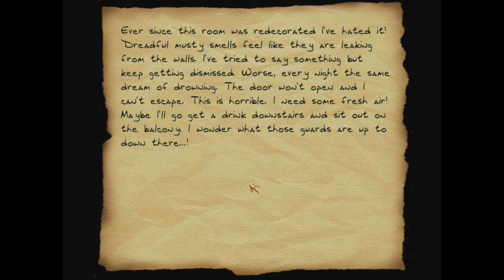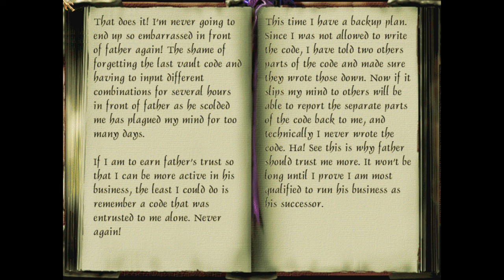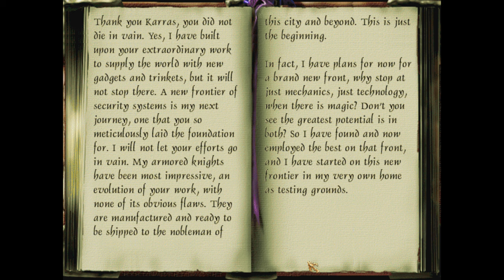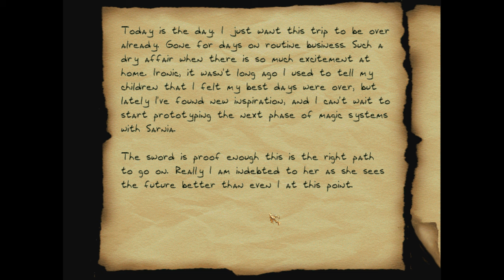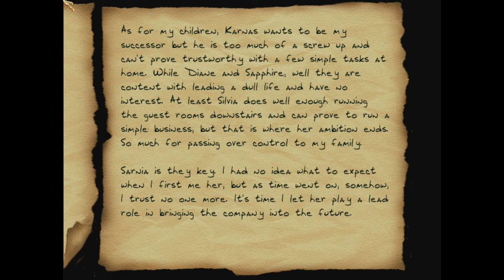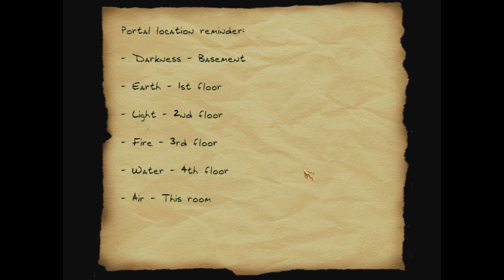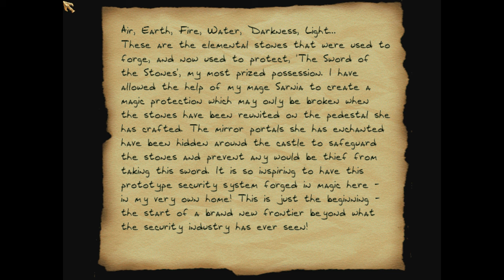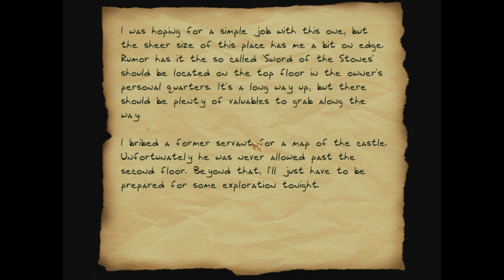Thief 2 FM: The Sword of the Stones - 3 - Iowa Lady: Origins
$7.47 remaining / 3.79490 squirrels' tails remaining

● Story:
You have been hired to steal a valuable sword that was forged from ancient elemental stones, called
"The Sword of the Stones". The owner of the sword, Credulo, is a rich nobleman who lives in a castle
outside the city. You've stolen a sword before from the Trickster himself and this is just a mere
mortal, so in comparison this should be pretty basic, right?

A Thief 2 fan mission or FM as it were.